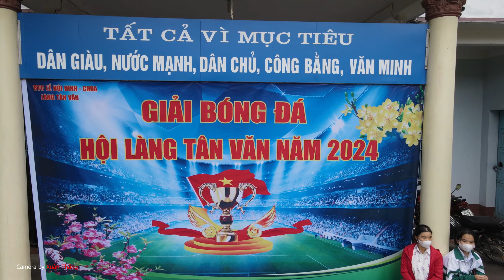GIẢI BÓNG ĐÁ HỘI LÀNG TÂN VĂN CHÍNH THỨC DIỄN RA TỪ NGÀY 13 -15/ GIÊNG 2024 .